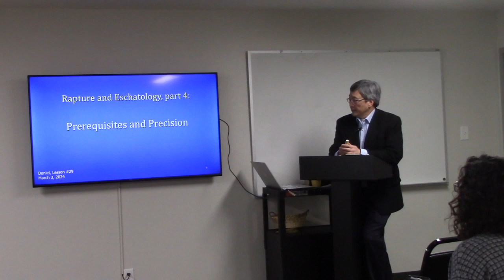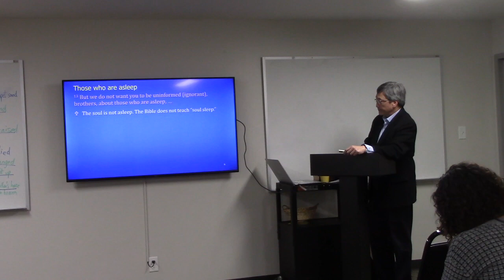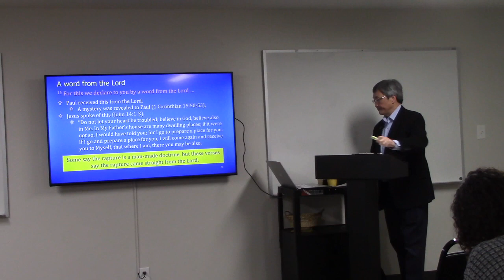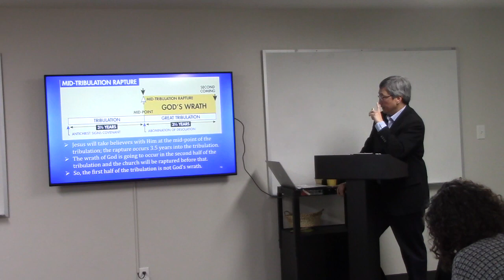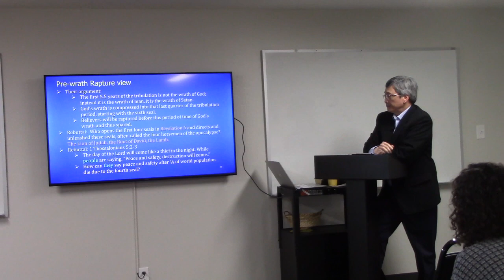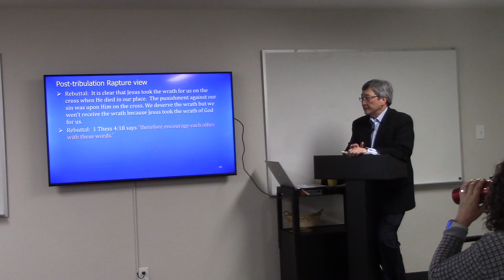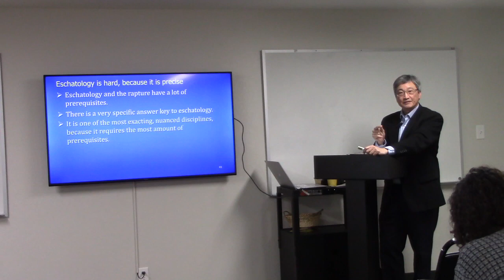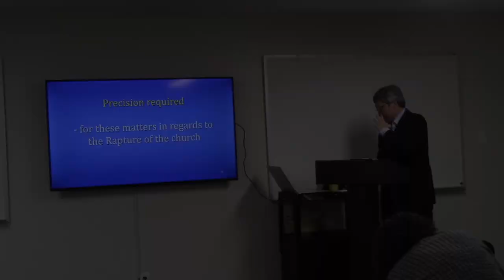Rapture & Eschatology Part 4 | March 3, 2024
We are grateful for your generous giving and prayers!

Teaching by Peter Lam